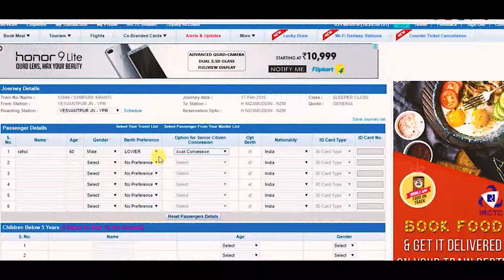Initiative by Railways for Sr Citizens Passengers